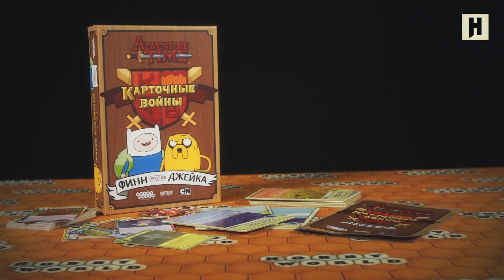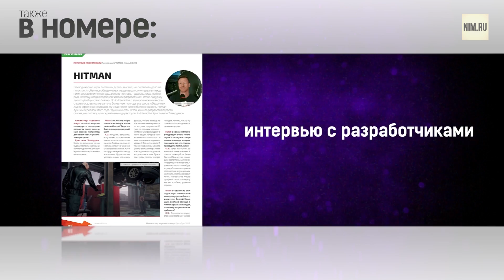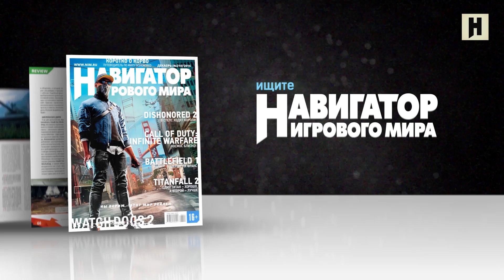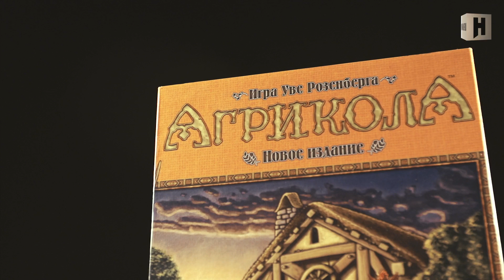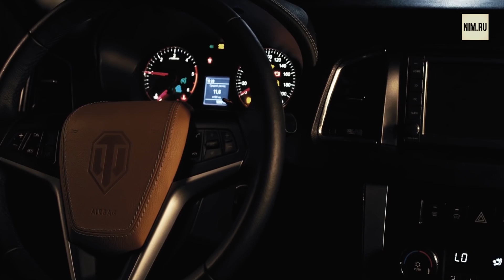ОТ ВИНТА 2016. Сезон 9 эпизод 13. (В рамках телепередачи "Навигатор игрового мира")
Новый сезон - новые правила! Передача "Навигатор игрового мира" и ее главная звезда - шоу "От винта!" теперь выходят на нашем канале Youtube. Смотрите в оба!
В этот раз Бонус и Гамовер расскажут о долгожданной The Last Guardian и Dishonored 2.

Напоминаем, что телепередача «Навигатор игрового мира» выходит на следующих федеральных и региональных каналах:
[РФ + СНГ] «Юмор ТВ»: премьера – пятница в 20:00; повторы – пн – 09.40, 17,20; вт – 09.40, 17.00; ср - 09.40, 17.00; чт – 17.00; пт – 07.00, 22.00; сб – 06.20, 11.40, 21.40; вск – 11.40, 15.20
«Мusic Box»: премьера – пятница вечер.
«Наше ТВ»: ежедневно (3-4 повтора в день)
«ПИК.ТВ»: премьера – суббота в 12:00; повтор – вск – 05:30
«Мужской»: премьера – пятница в 12.15; повторы – пн-пт – 07.05, 15.05, 23.05; сб – 04.15, 07.05, 09.40, 15.05, 17:40, 23:05; вск - 07.05, 09.40, 15.05, 17:40, 23:05
«ЕГЭ» образовательный: пятница-воскресенье
[Самара] «Самара-ГИС»: премьера – среда в 19:30; повторы – пт – 17:15; вск – 18:00. «МВ» музыкальный: пн, вт, пт – 8:30, 16:30, 20:00, 05:30; ср, чт, сб, вс – 16:30, 19:30
[Чебоксары] «Телеканал 21+»: вт – сб
[Башкортостан] «NEXT-TV»: премьера – пт в 18:00; повтор – вск – 19:00
[Пенза] «11 Канал»: премьера – пн в 23:20; повтор – сб – 01:00
[Республика Саха (Якутия)] «Якутск ТВ»: пн-пт – 11:15.